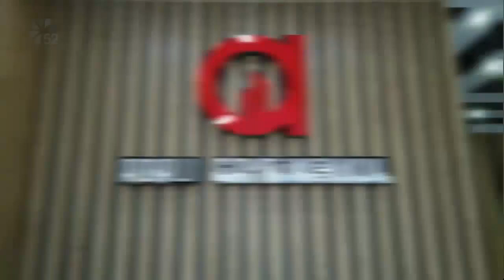15/04/2023 CANDAN OLSUN